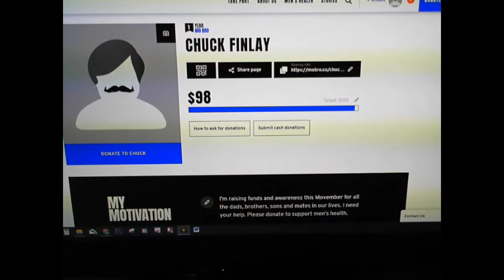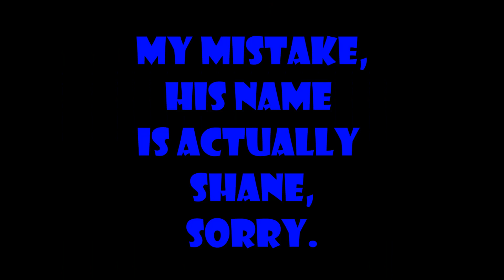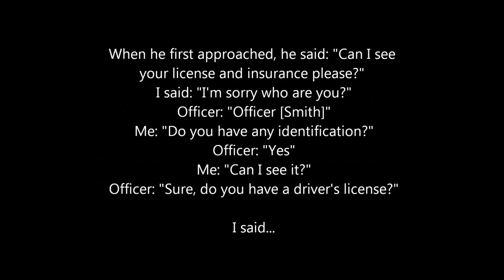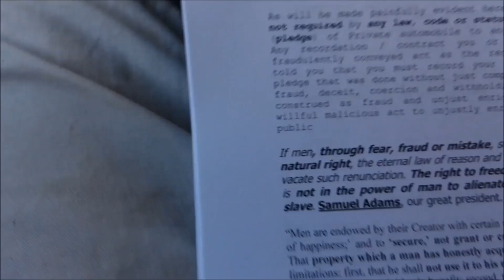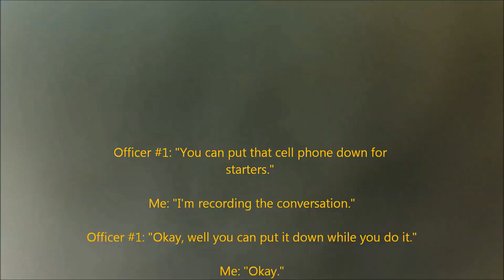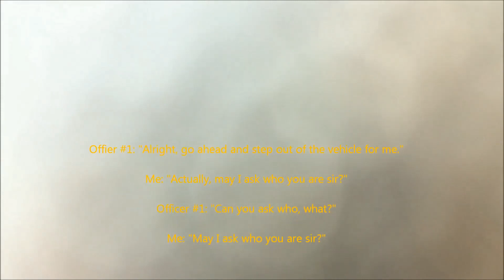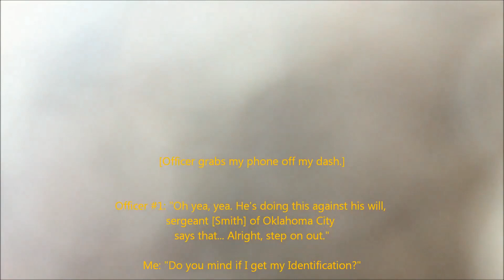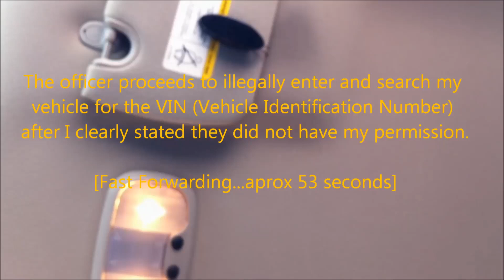Liar, liar, pants on fire - Sovereign Citizen epic hoax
May I introduce you to Shane Porterfield. Hoax king of Oklahoma. Scamming over 900,000 views with his hoax videos about his 'right to travel'.

I was able to slow his videos down, which he obviously thought that randomly waving his phone around, would be sound evidence of his "Police" stops.

I am proud to say that I was able to bust all his bullshit.

I hope you enjoy this video, it took quite a few hours to back and forth through these videos with my limited skills, but I'm very proud of my efforts. Please make any comments below.

Also, just $2 away from my pledge, will you be the one to help me complete it?